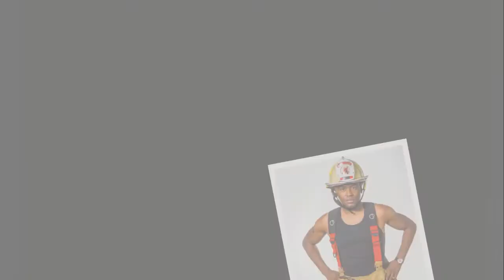Eric Phillips_2015 Firefighter Calendar Applicant